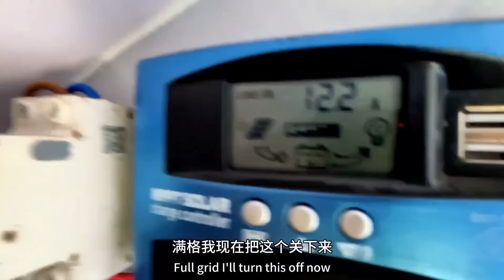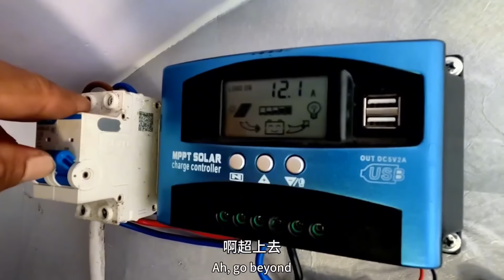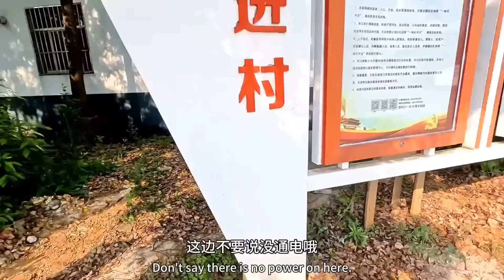收到5万块钱小情侣高兴坏了，一路追赶我送快餐给我吃，中国之爱【在路上的513】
收到5万块钱小情侣高兴坏了，一路追赶我送快餐给我吃，中国之爱
如果想支持我的话，我的银行卡号是：